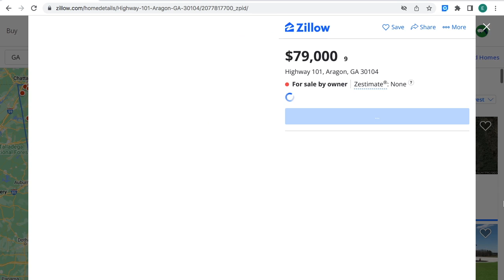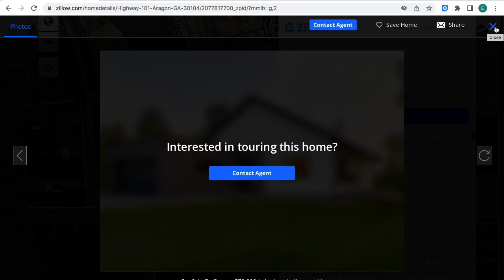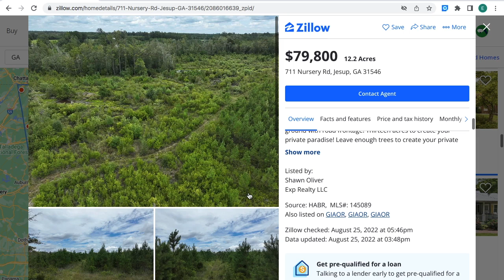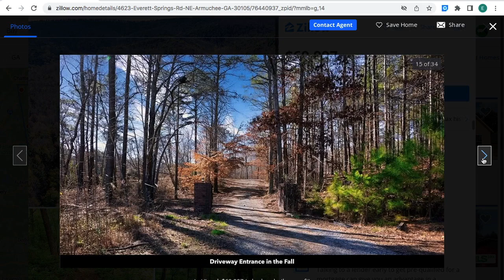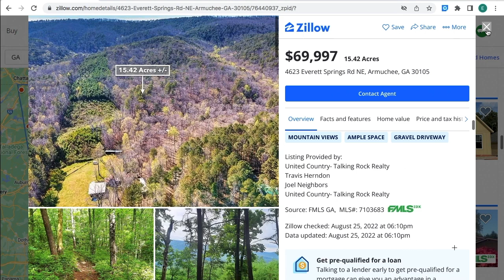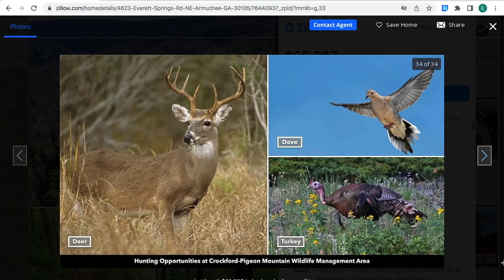Scoring Big: Your Complete Blueprint for Buying Cheap Acres of Land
Land Investment 101: How to Secure Cheap Acres Wholesale

Cheap Acres Of Land: How To Invest Buying Wholesale

Invest In Georgia Cheap Real Estate Property Opportunities - The Top Secret Of Rich Investors

Huge Real Estate Bargains! Snatch Up These Cheap Investment Properties!
Get In On These Am

Discover Amazing Cheap Real Estate Investment Property Opportunities Today!

Invest In Real Estate For Cheap! Awesome Opportunities Await You

The content is likely to discuss strategies, tips, and insights on investing in affordable
real estate in Georgia. Learn how to earn high income.